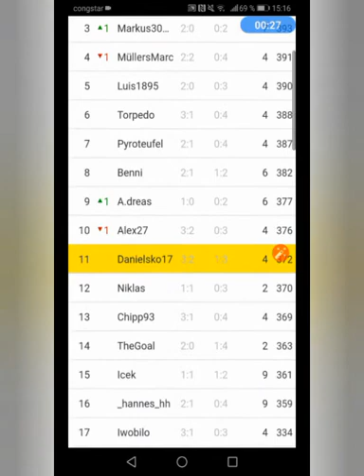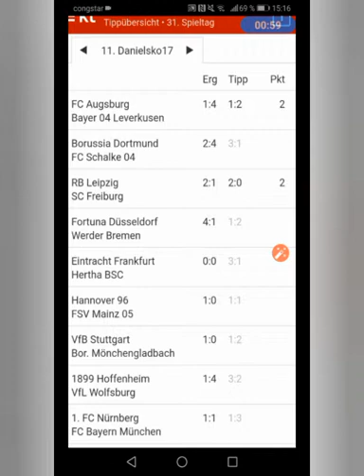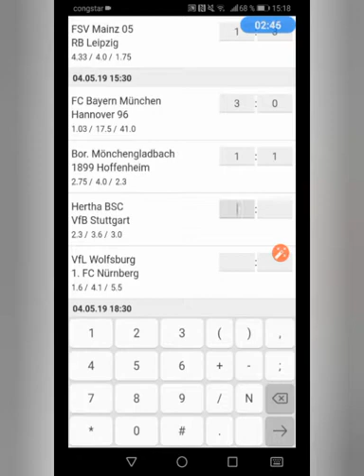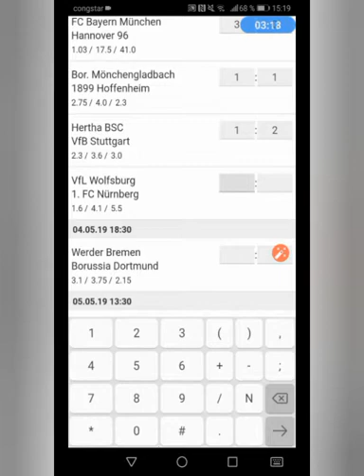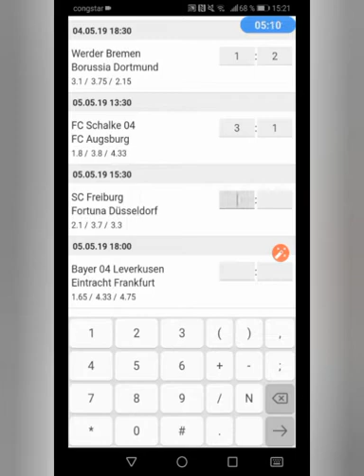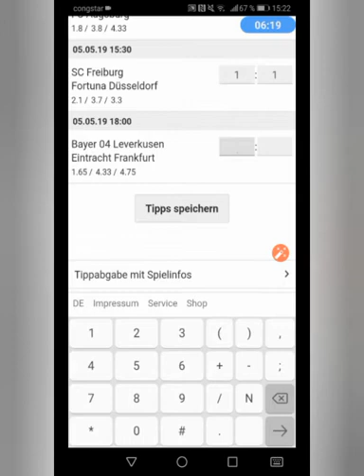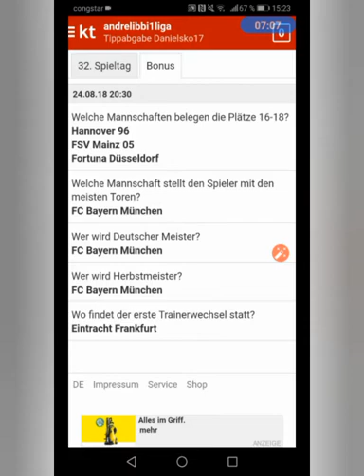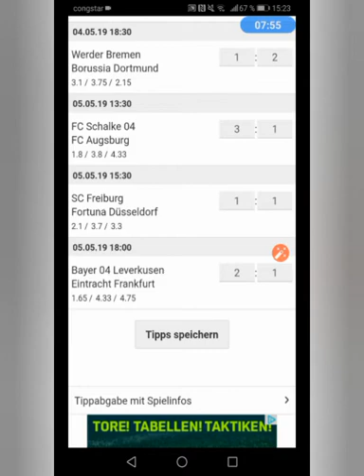Let's Kicktipp Bundesliga 32.Spieltag 2018/2019